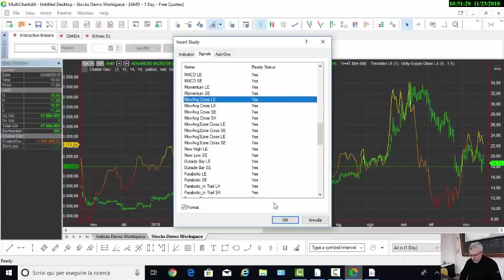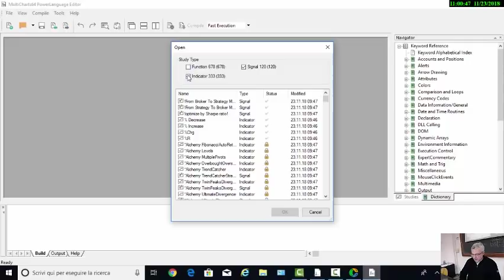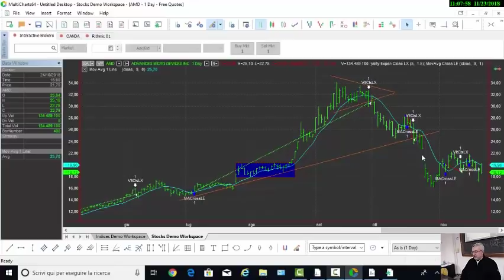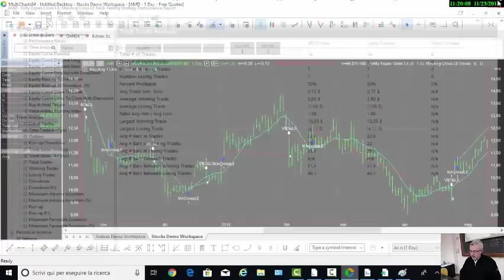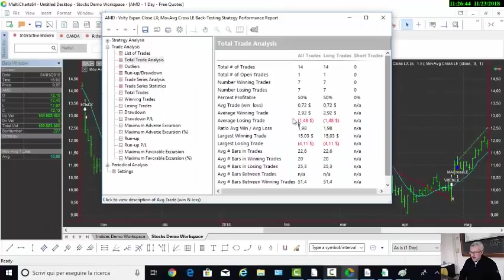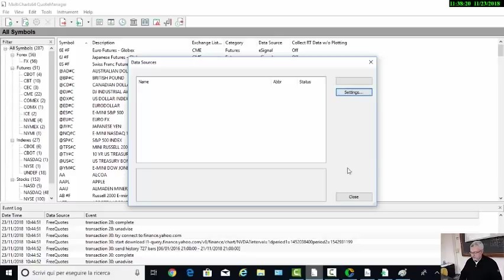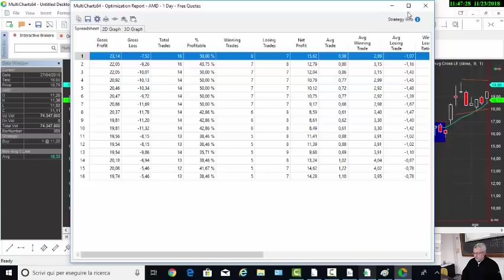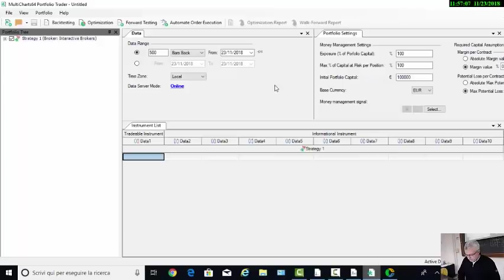LEZIONE 16: UTILIZZO DELLA PIATTAFORMA MULTICHARTS